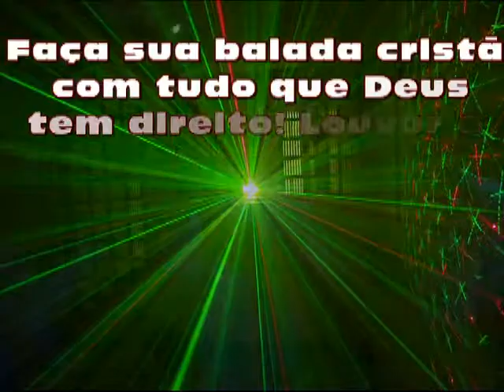Cristoteca Amparo 2010 parte 2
Cristoteca da Capela Nossa Senhora do Amparo - QS 11

Tenha também uma festa de louvor a Deus e muita alegria e animação!!!

Brasília-DF